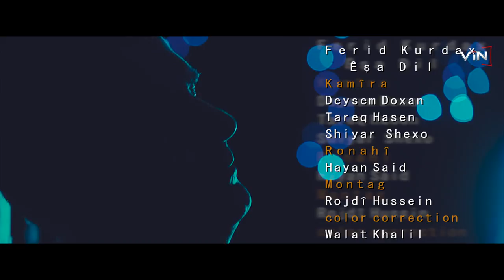Ferid Kurdax- Eşa Dil